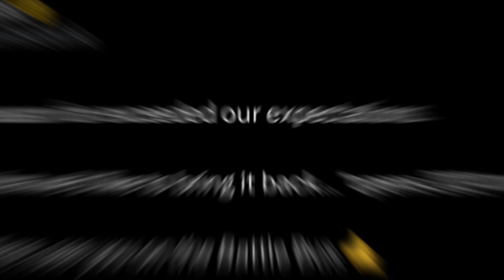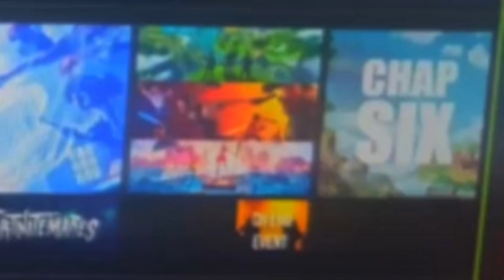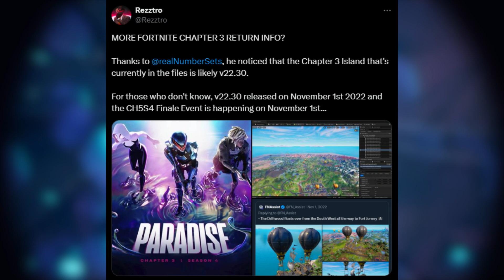Fortnite CHAPTER 3 might be Coming Back...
Today we talk about how Fortnite Chapter 6 could continue the Chapter 3 story and the future of Fortnite!

🎮Use Support a Creator Code “LizardArtist” in the Fortnite item shop to support me!

👕LizardArtist Merch!